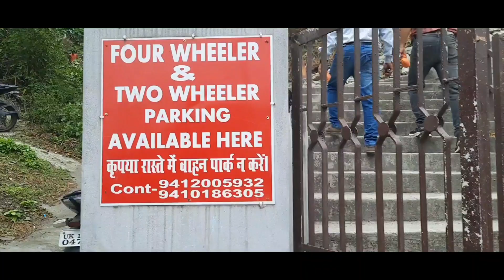धारी देवी के दर्शन के बाद श्रीनगर पहुंचते ही ताई जी ने धारी देवी के बारे में ऐसा क्या बता दिया !